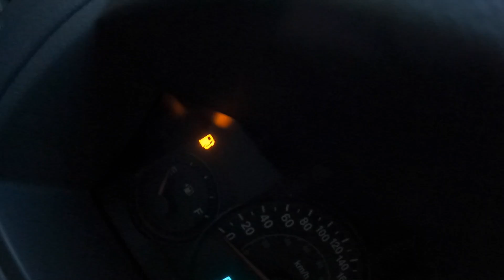라이딩 V_log / 간헐적 라이딩 / 웰리힐리MTB파크 /.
오랜만에 업로드를 하는것 같은데요,,,
이건,,오랜만에 자전거를 탔다는 겁니다. ^^;;
자전거와 관계없는 일을 시작하면서 자전거 탈 시간이 많이 줄어듯듯하지만,,,
이제부터 주말에 열심히 라이딩을 하면 될것 같은 기분좋은 느낌?!ㅎㅎ

종종 라이딩 영상을 올려드리도록 하겠습니다.
그리고, 교육영상도 다시 업로드 되어야겠죠?!

*본 영상에는 선수로서 지원받은 제품들이 노출되고 있습니다.
Specialized : 자전거 및 의류
Shimano : 부품
IXS:의류 및 보호대
Spank : 부품
Hutchinson : 타이어
Gopro :  액션캠
Ohlins : 서스펜션

*저와 함께해주시는 스폰서분들 감사합니다. ^^